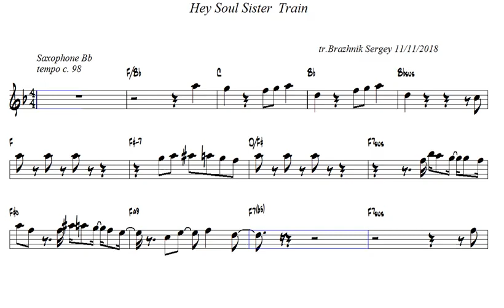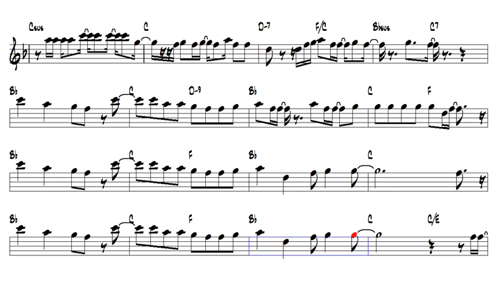Hey Soul Sister Train Bb Trumpet or Tenor Sax Play Along